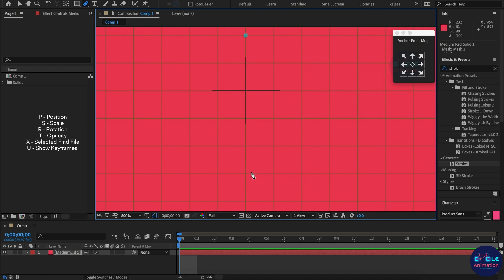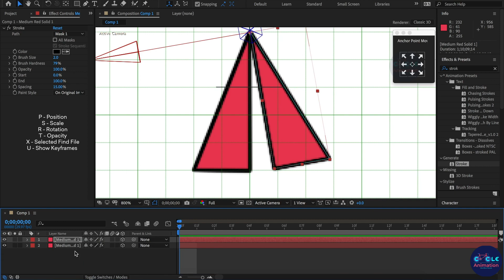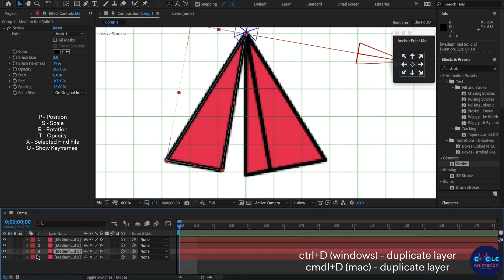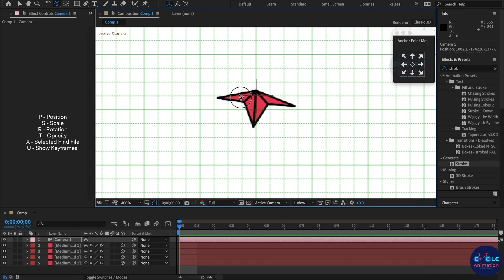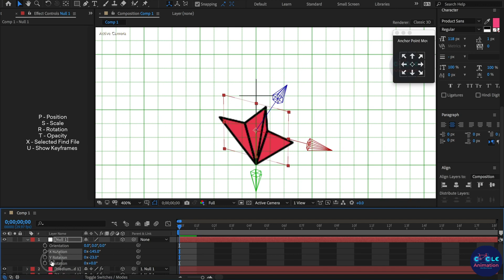3D Paper Plane Animation tutorial using After Effects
Hi guys ,

              In this After Effect Tutorial, I will teach you How to Create 3D Paper Plane Animation tutorial using After Effects  without plugin.